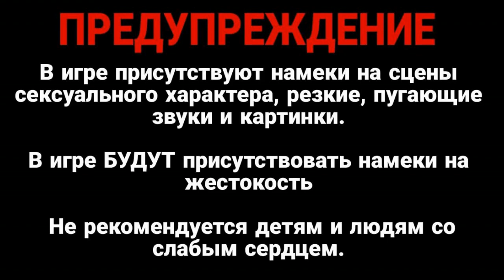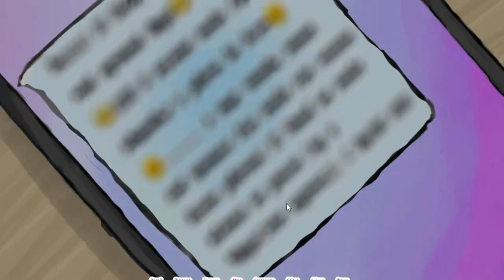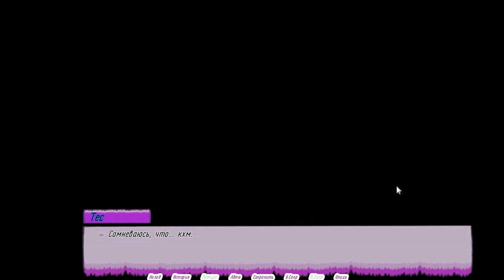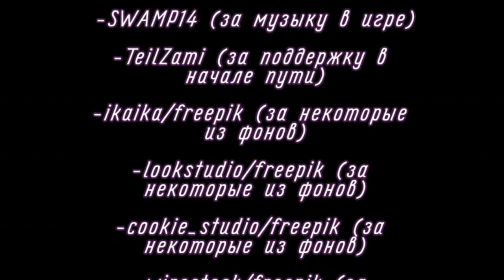{Дружба} #2 | Знакомство с одноклассниками (неблагоприятное)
(Данный проект заморожен , продолжение не планируется)